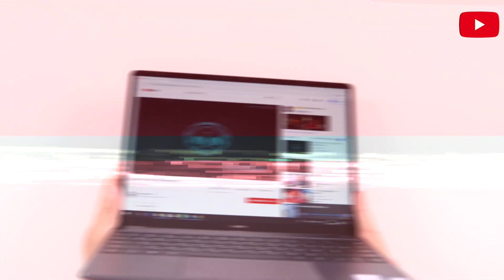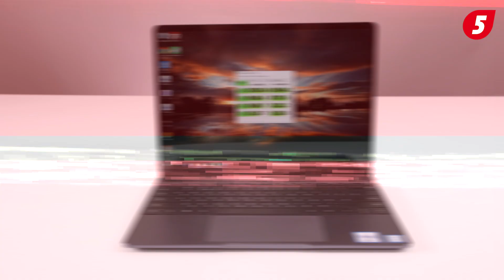Обзор Huawei MateBook 13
Привет! А есть ли достойные конкуренты у MacBook Air? Ещё сколько! Сегодня на обзоре у нас лёгкий, быстрый, стильный Huawei MateBook 13!

Huawei MateBook 13 (Wright-W19) - Скоро в продаже!

Смотрите наши другие обзоры:

Обзоры техники

Обзоры смартфонов

Обзоры ноутбуков

Обзоры игр

Обзоры телевизоров

Обзоры наушников

Обзоры умных гаджетов

Обзоры портативной акустики

Обзоры кофемашин

Обзоры кухонной техники

Распаковки

Юмор